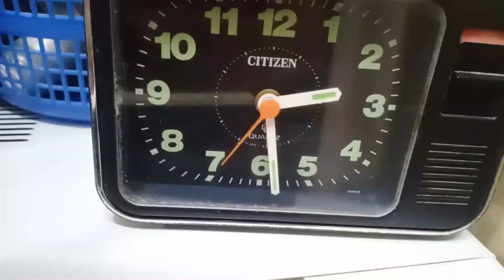My Ramadan Routine | pakistani vlogger mom in bahawalpur